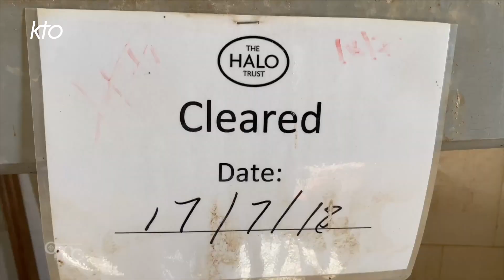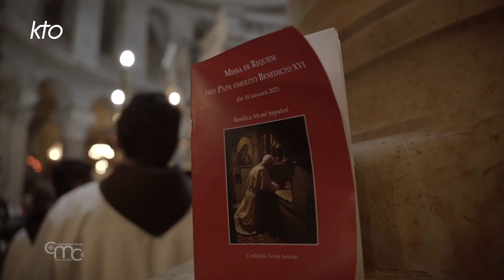Terra Santa News du 15 janvier 2023